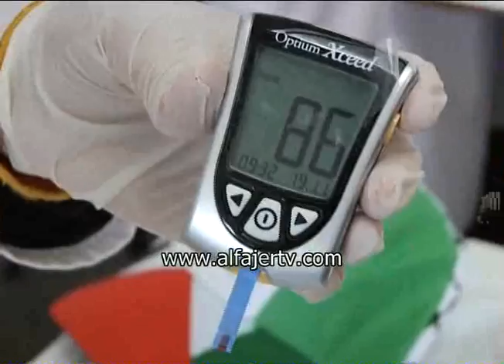الاحتفال باليوم العالمي للسكري في مخيم طولكرم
تلفزيون الفجر الجديد 19/11/2011 - الاحتفال باليوم العالمي للسكري في مخيم طولكرم